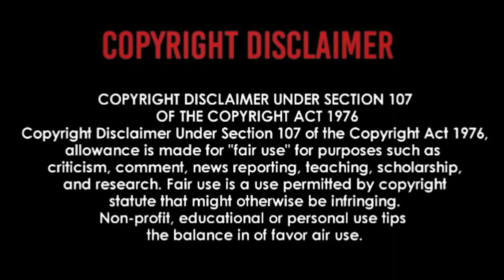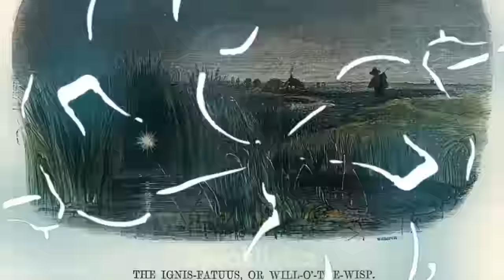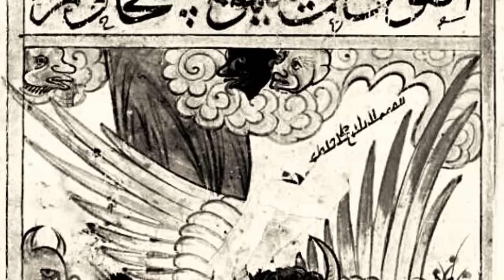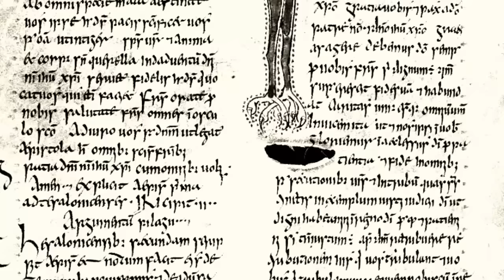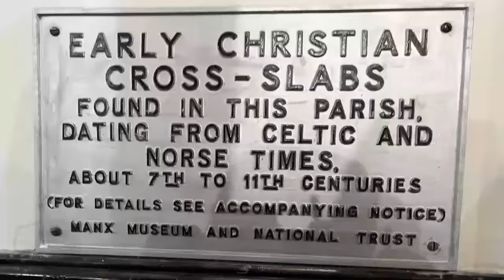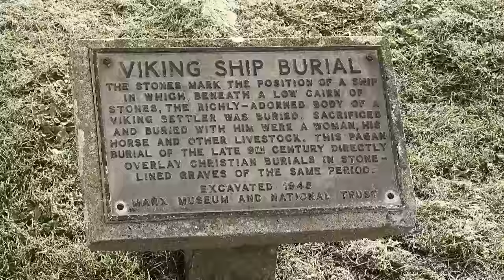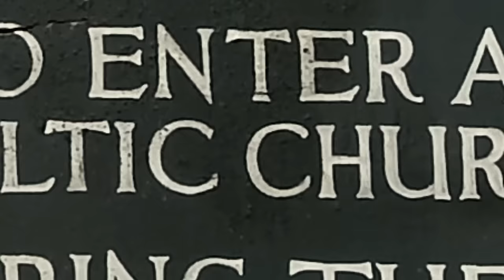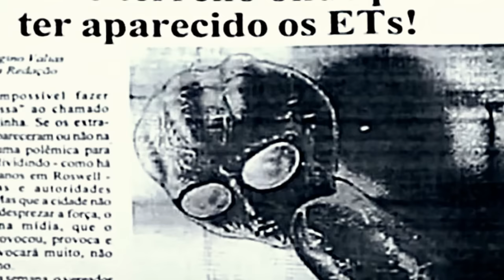Hocus Focus S2 Ep4 with Thomas Sheridan & Sara Mondaini